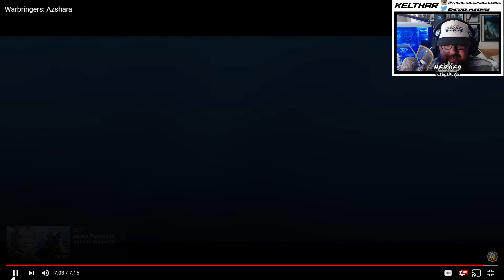Warbringers: Azshara | Reaction and Thoughts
Finally we have the final Warbringers and it is a doozy! Azshara the fallen Kaldorei Queen and now Queen of the Naga has shown herself in BFA and we get to see the story of her final moments as the former and first as the latter. Blizzard once again knocks it out of the park! All hail N'zoth our Old God Overlord!

►Game: World of Warcraft: Battle for Azeroth